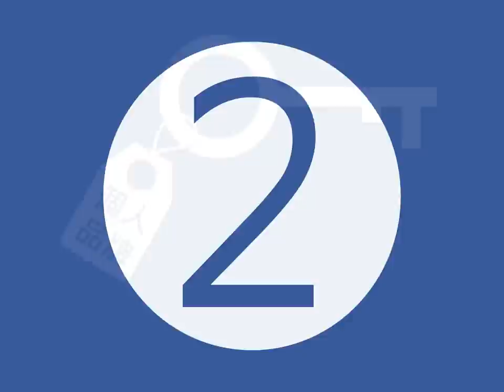PowerPoint for Windows 新功能：「摘要縮放」的效果示範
邱建勳的投影片制作所